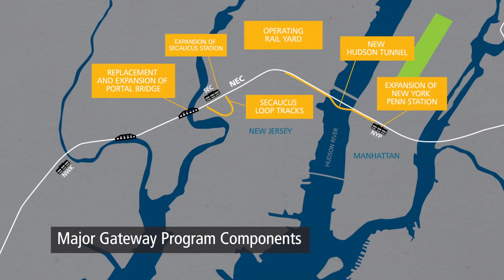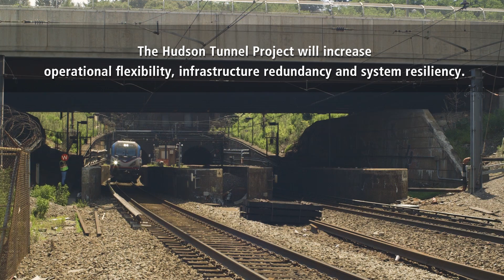Ready To Build: Hudson Tunnel Project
The Ready To Build campaign showcases five critical investments - including the Hudson Tunnel Project - that are vital to the realization of a renewed, modern passenger rail system.

Opened in 1910, the existing two-track North River Tunnel carries passengers between Manhattan and New Jersey. Severely damaged in Superstorm Sandy, urgent construction of a new rail tunnel under the Hudson River and rehabilitation of the existing tunnel is proposed.

The project is also a key component of the Gateway Program, a suite of strategic rail infrastructure improvements designed to enhance current services and create new capacity in and around New York City.

To view videos and materials about the Ready To Build campaign,